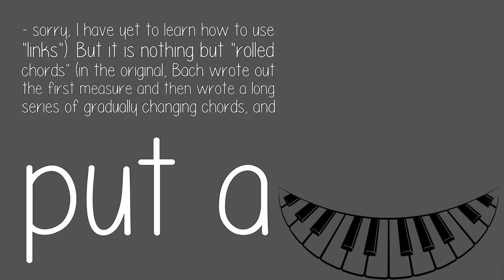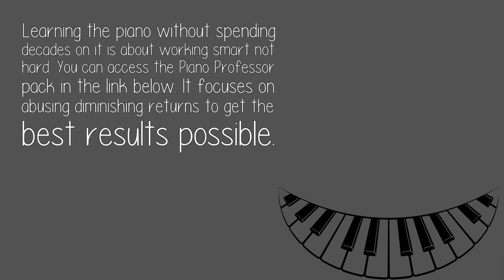What Is A Nice Sounding Piano Piece Thats Around Level 4 6?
The best sounding easy piano piece I can think of is the first Prelude in Bach's Well-Tempered Clavier. It should be easy to obtain. You can probably download it from a free source (just google around until you find one